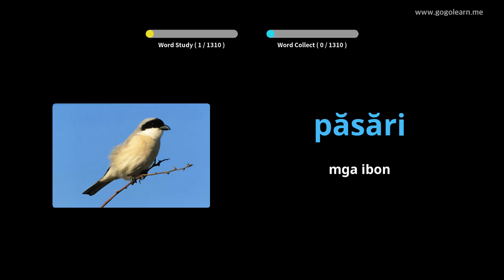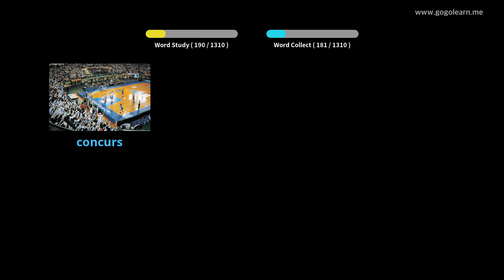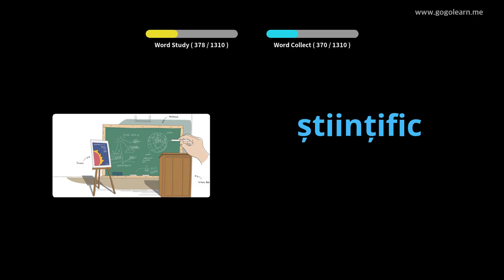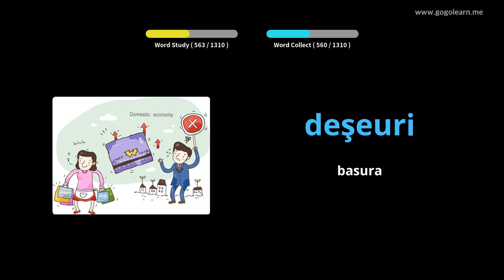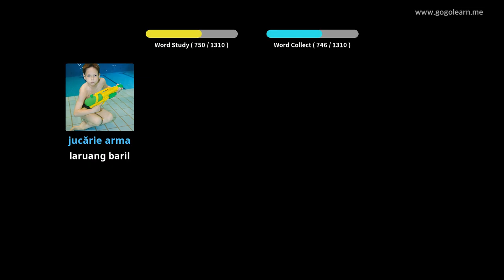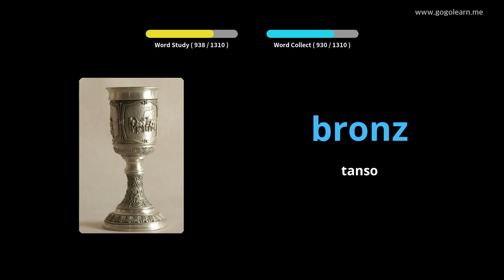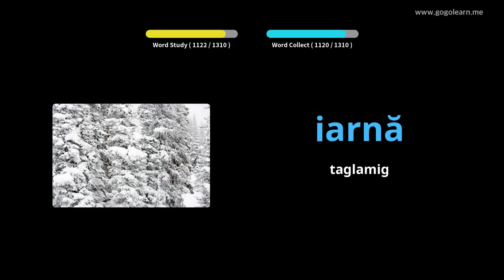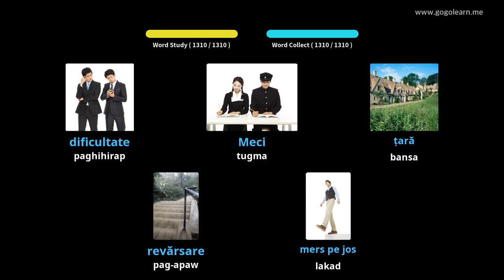Batayang Bokabularyo ng Roman | Golearn